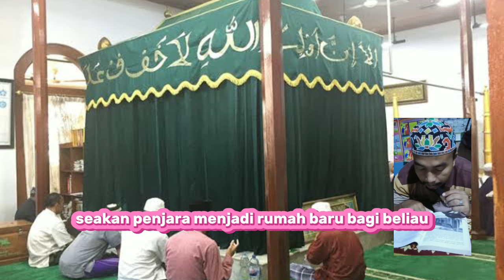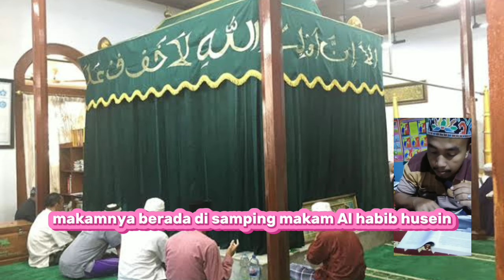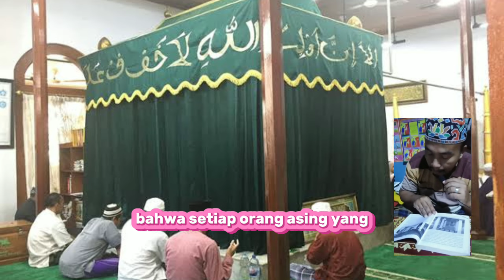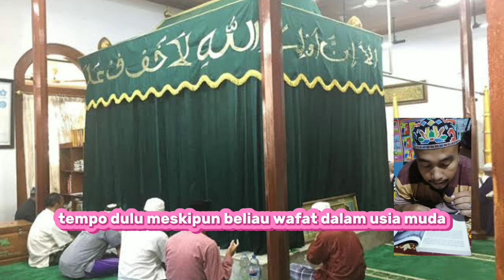Manaqib habib Husein bin Abubakar Alaydrus keramat luar batang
Zahra binti Rasulullah shalallahu 'alaihi wasalam.

Habib Keramat Luar Batang begitu orang menyebutnya. AlHabib Husein bin Abubakar Al-Aydrus lahir di Miqab, dekat Hazam, sebuah desa di Hadramaut. Beliau dilahirkan sebagai anak yatim yang dibesarkan oleh seorang ibu yang sehari-harinya hanya hidup dari hasil memintal benang. Beliau sungguh hidup dalam kesederhanaan.

minta halal minta ridho dunia akhirat
jangan lupa baca sholawat setiap hari
اللهم صل على سيدنا محمد وعلى ال سيدنا محمد